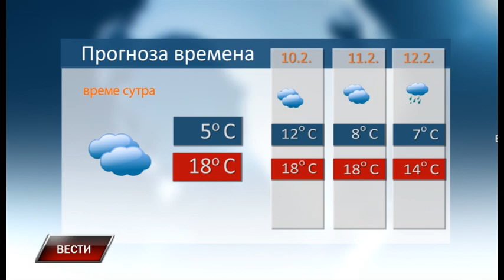Vesti 8 2 2024